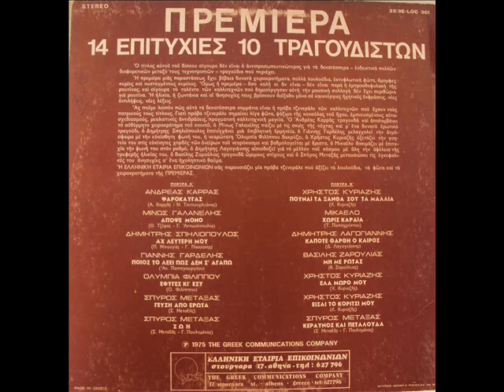ΧΡΗΣΤΟΣ ΚΥΡΙΑΖΗΣ - ΠΟΥ'ΝΑΙ ΤΑ ΞΑΝΘΑ ΣΟΥ ΤΑ ΜΑΛΙΑ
Περιγραφή 1975 ΑΠΟ ΤΟ LP " ΠΡΕΜΙΕΡΑ "